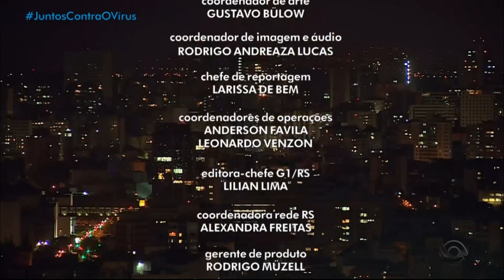FHD Encerramento do RBS Noticias 14/09/2020 RBS TV